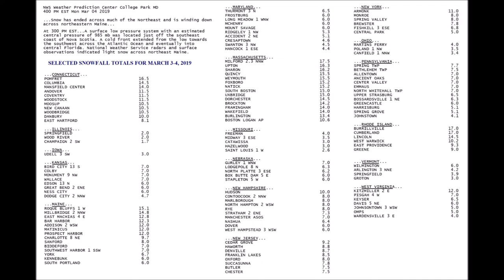Back to Back to Back Snows - Radar Loop - March 1-4, 2019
Low Pressure exited NC came up the coast staying ~100 miles off shore but coming close to Nantucket. Phasing of the polar and subtropical jets led to some intense snowfall across southern New England. Also,  1st time NYC had 5 days in a row of accumulating snow since 1938. 3rd time in history.